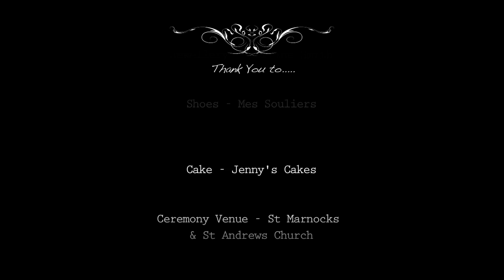AM Wedding Films Mock Wedding Films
Artist Media Ltd's boutique wedding videography branch "AM Wedding FIlms" specialises in handcrafted HD wedding films.